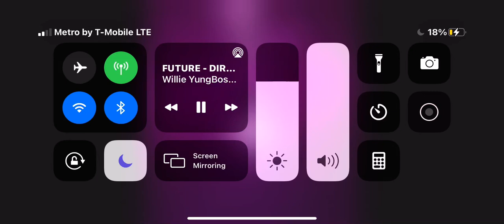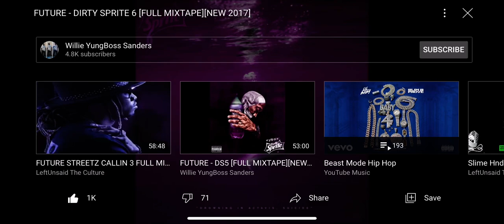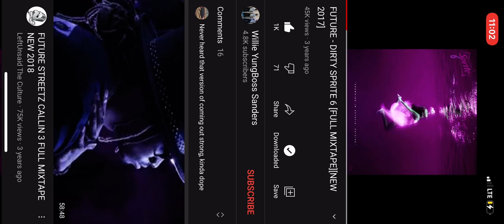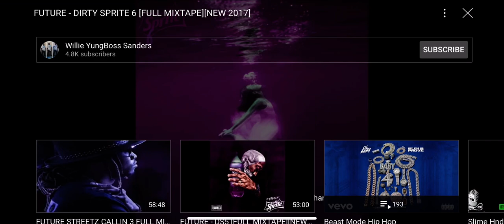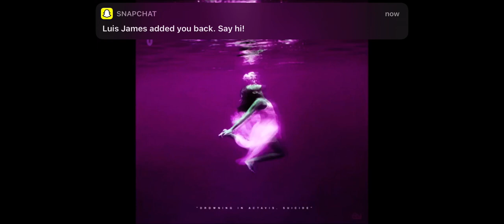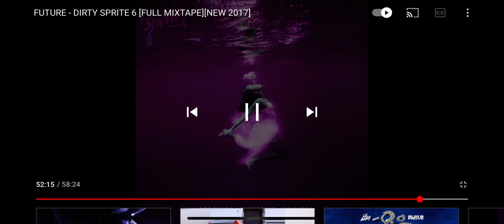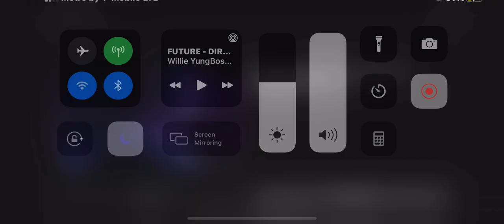{Freebandz} @officialfuturevideos Dirty Sprite 6: Hosted by DJ Khaled {Full Mixtape}